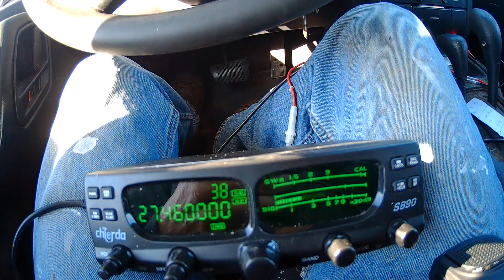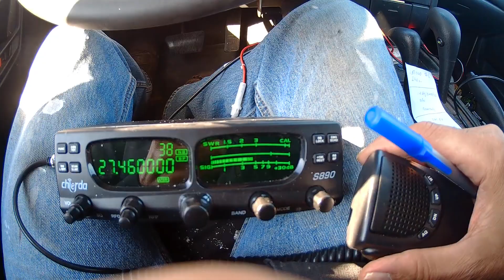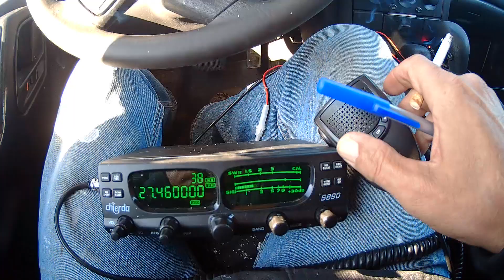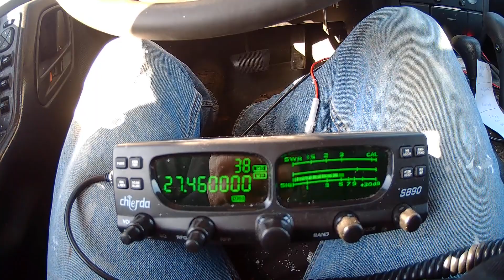Ham/CB radio 161EX015 Poland contact. 40 whiskeys mobile SSB 1/4 wave whip. Good solid contact !!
4700 mile contact to 161EX015 Poland. Made with 40 whiskeys mobile on SSB with a 1/4 wave whip. Good solid contact.